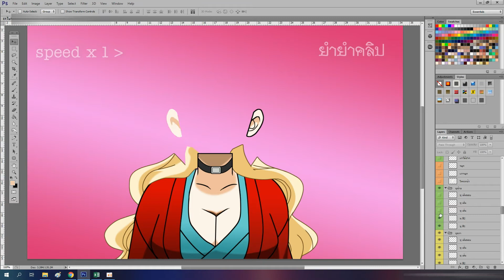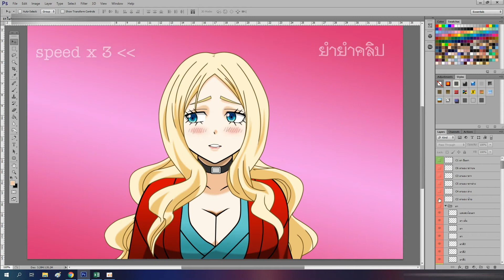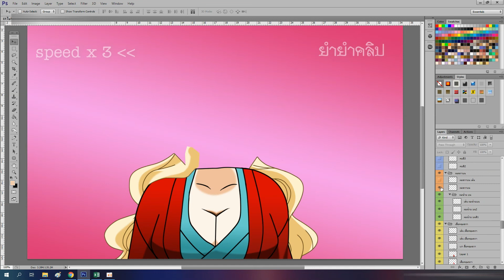🎨⚡️ วาดรูป "ไอรินะ" / speed paint "Irina Jelavic"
speed paint ตัวละคร "ไอรินะ" จากเรื่อง "ห้องเรียนลอบสังหาร "
เพื่อนำไปทำคลิป จินตนาการหลุดโลก 🌎🚀 Ep.49 ไอรินะ เปลี่ยนทรงผม "ดาบพิฆาตอสูร"
ขอบคุณ 🙏"TINA" ที่แนะนำมาครับ😄
photoshop ในการ ดร้าฟ วาด ระบาย ตัดต่อ ตบแต่งภาพ
oCam ในการบันทึกวีดีโอ
Filmora ในการตัดต่อวีดีโอ
** ภาพนี้เป็นการดร้าฟรูป ที่หามาจาก อินเตอร์เน็ต และมีการตัดต่อตบแต่งเพิ่มเติม**